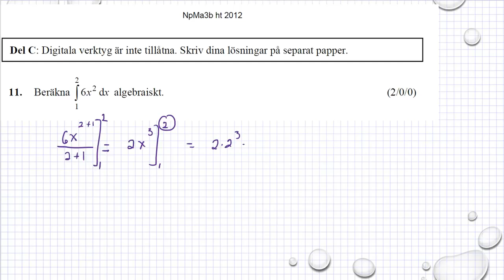Gamla nationella prov i Ma 3b Ht2012 uppgift 11